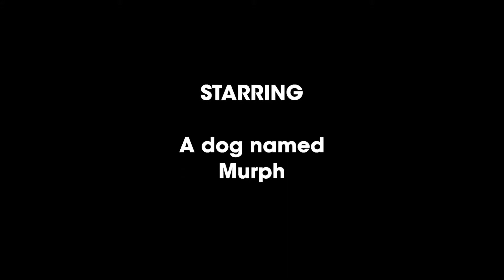I want candyyyyyyyyyyyyyyyy....!